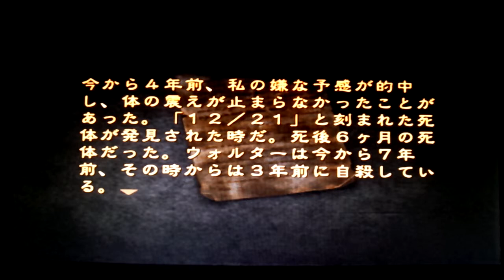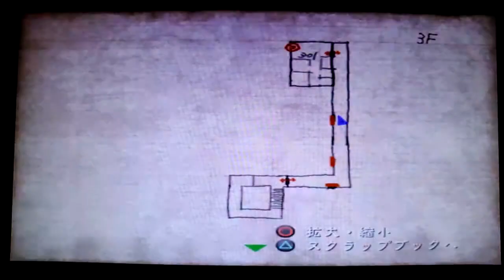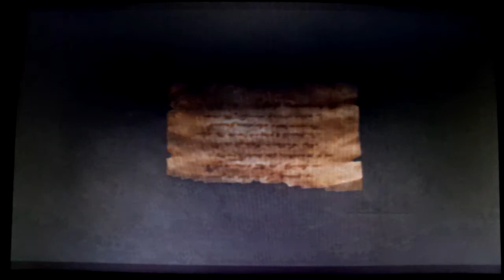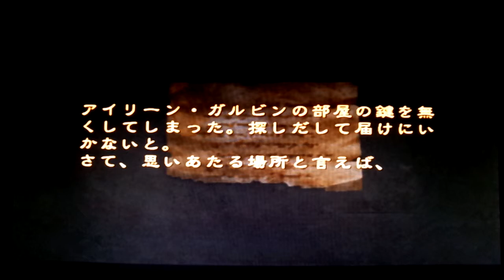サイレントヒル4theRooMを楽々実況プレイpart18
part18
アパートを探索してますが進展なし。
積んだのかもしれないです。